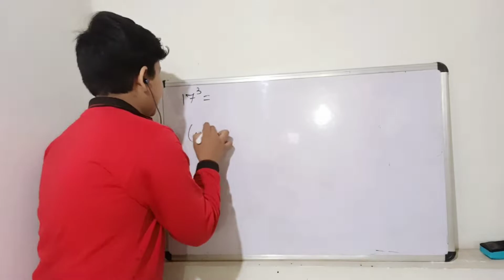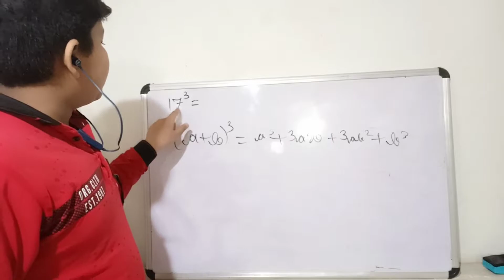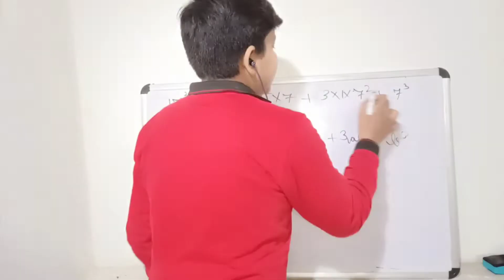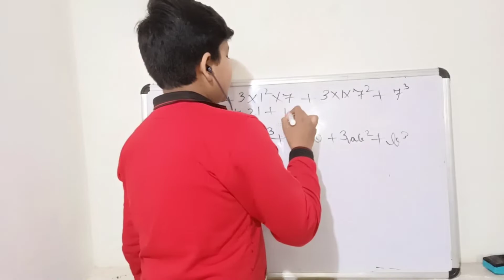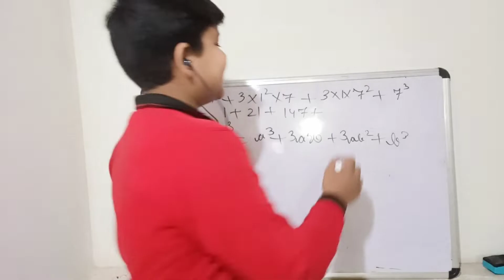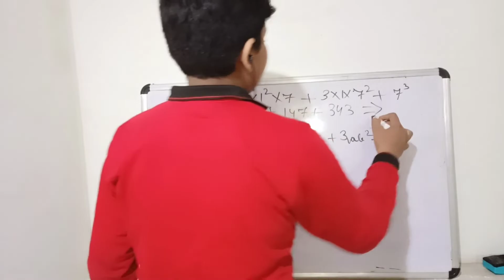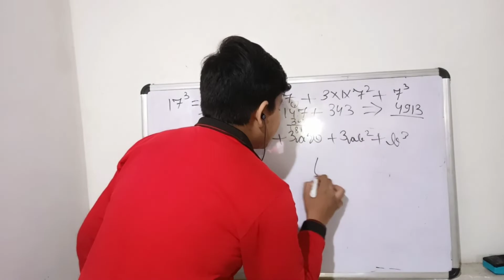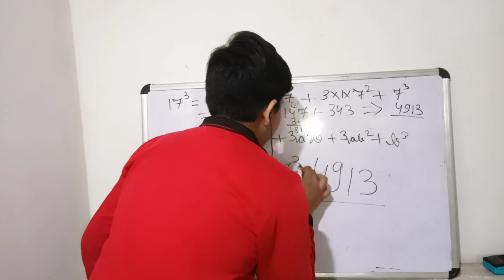How to find cube very quickly Part 2 (Subscriber Demand)